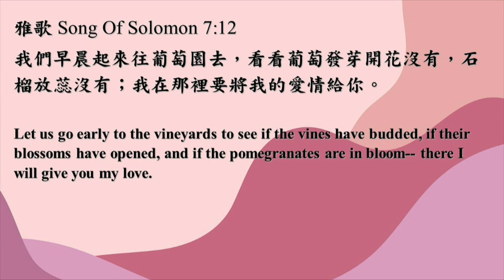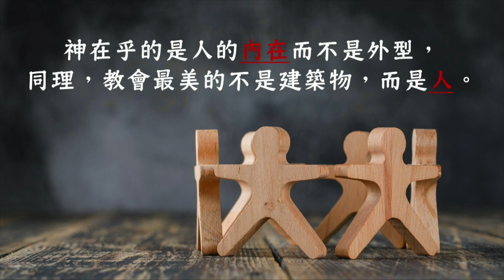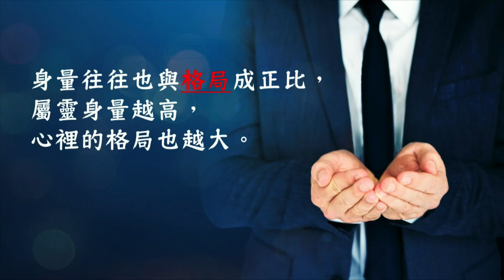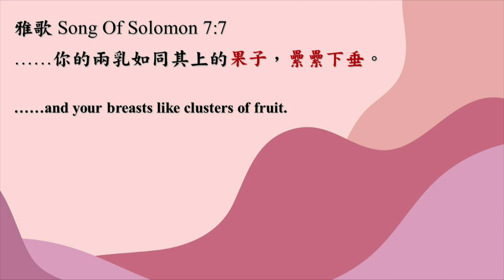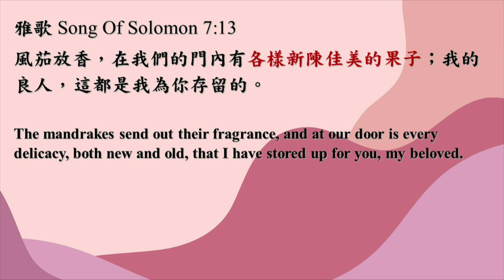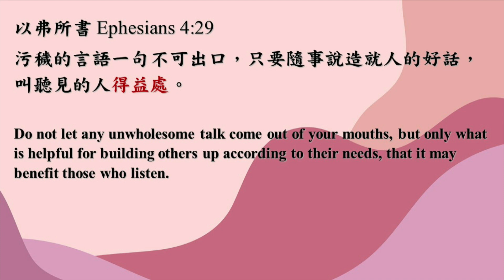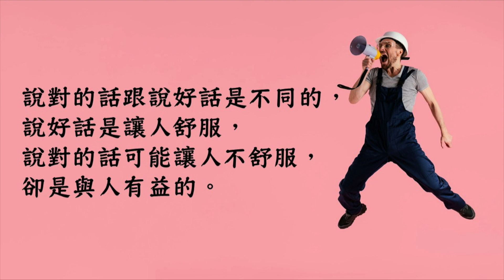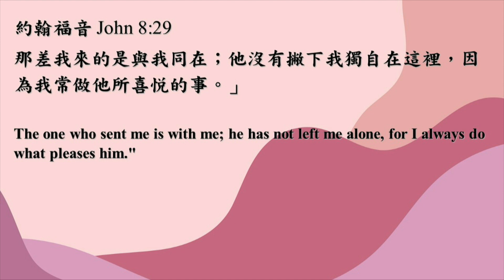神所愛的何其美好｜ 林慶忠牧師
20220501

你若愛神，你會可望成為祂所喜悅的樣子——
1.擁有屬靈的身量
2.結滿仁義的果子
3.吐出有益的言語